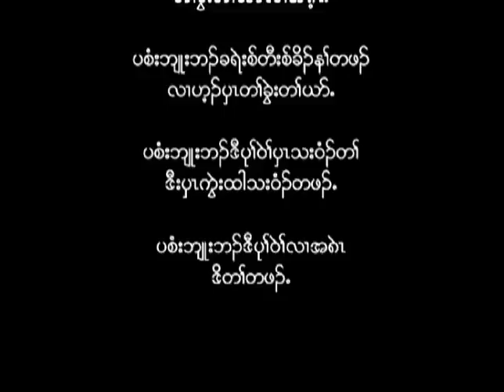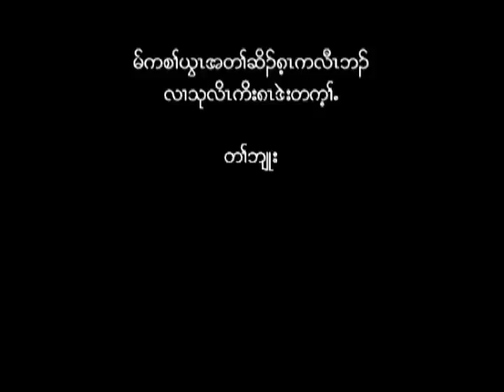Love of Christ music videos 12 of 12, (Karen language)